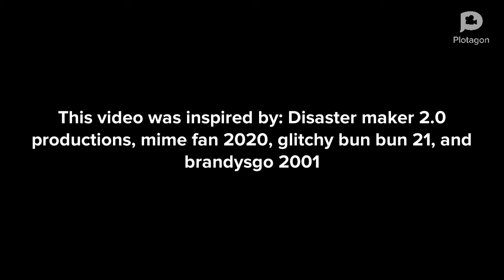Punishment day videos in a nutshell